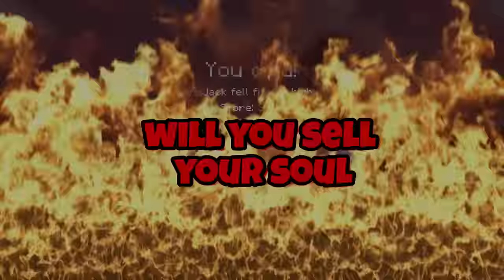PLAYING as GHOST RIDER in MINECRAFT!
PLAYING as GHOST RIDER in MINECRAFT w/ BeckBroJack

👪 MY FRIENDS!